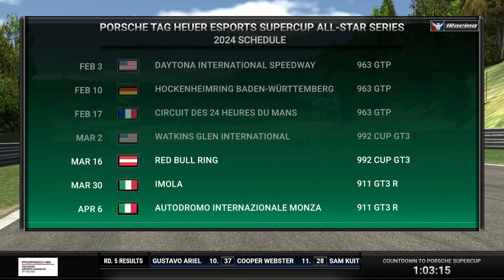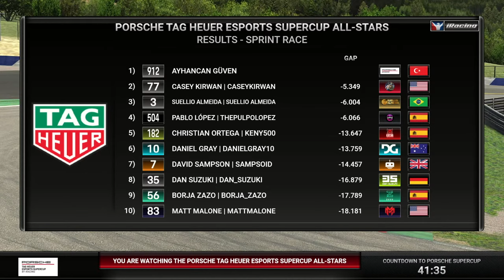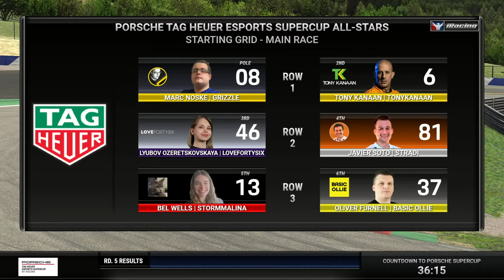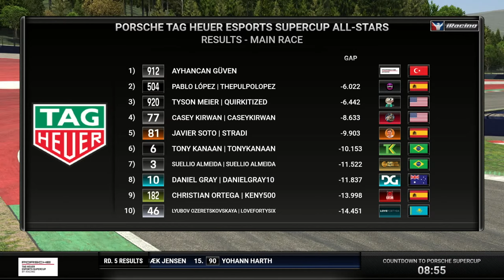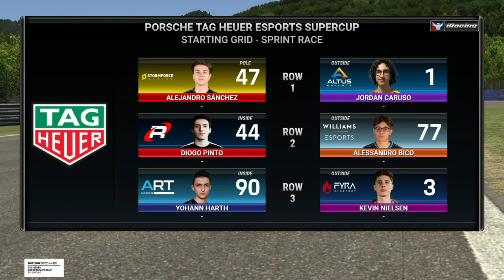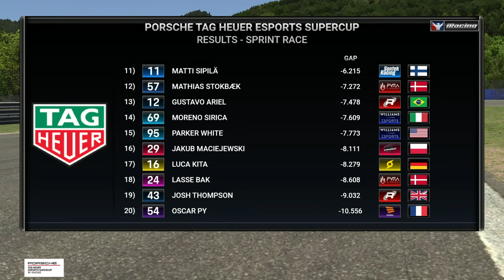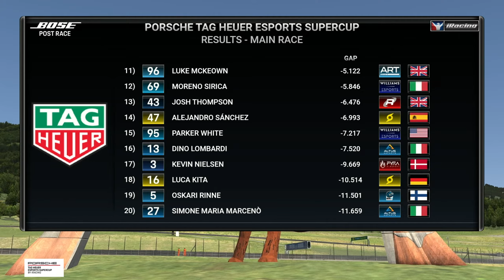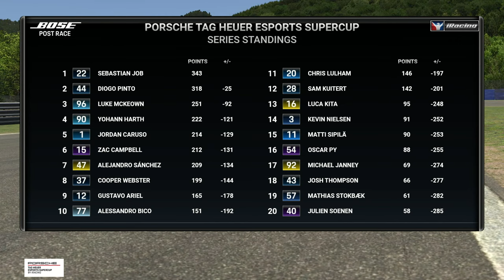Porsche TAG Heuer eSports Supercup | Round 5 | Red Bull Ring